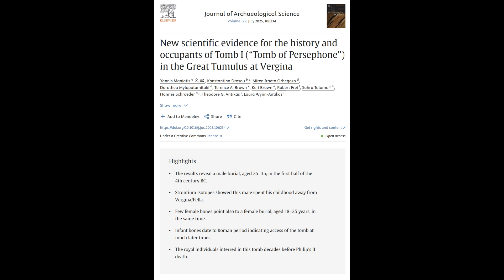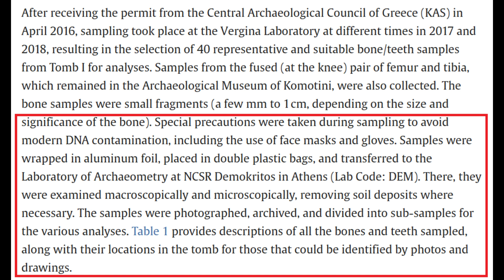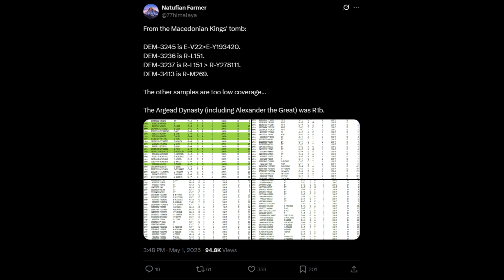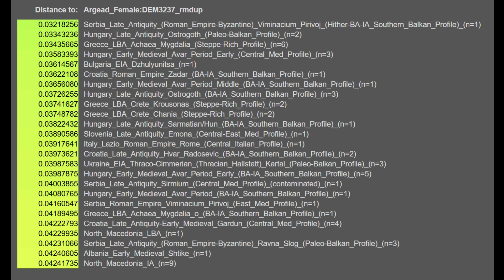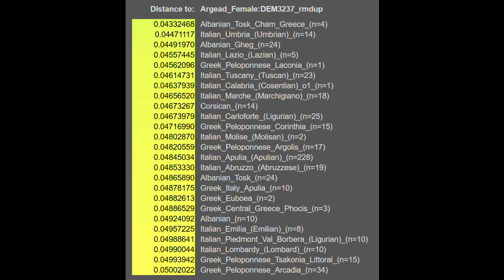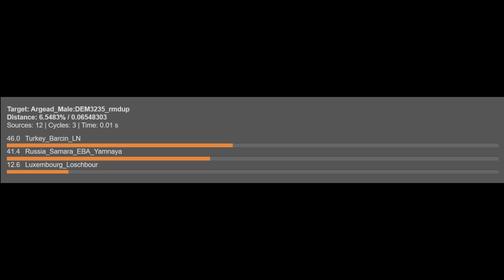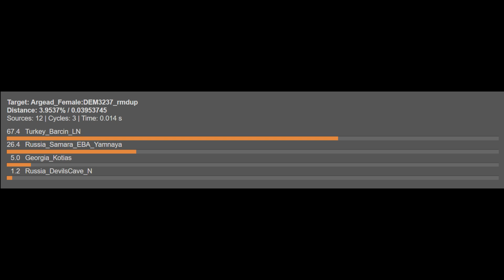Alexander the Great's Ancestors: The Genetic Origins of the Argeads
In this video, I take a look at the genetic origins of recently sampled and sequenced samples from the Vergina Complex in Greek Macedonia, which belonged to members of the Macedonian Argead Dynasty. The Argead Dynasty was the patrilineal lineage to which Alexander the Great belong. Utilizing the Global25 Calculator, I analyzed the distances and autosomal ancestry of two samples, one of which which a male, and the other female. The male was closest to contemporary French populations, and related northwestern European populations and was autosomally identical to them, whereas the female sample was closest to Bronze and Iron Age Balkan populations and was autosomally similar to them. Though, the results for the male are dubious, as it is worth mentioning that the male sample seems to have been contaminated, and indicated by the authors of the study. This was even after the geneticists involved took great precaution with the samples to avoid contamination. Nonetheless, the G25 results for the male Argead sample may not be that far off, especially considering the Western European phenotype of both Philip II and Alexander the Great.

Sources:

New scientific evidence for the history and occupants of Tomb I (“Tomb of Persephone”) in the Great Tumulus at Vergina